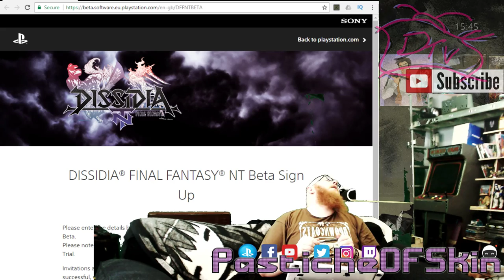NewSpike - FInal Fantasy Dissidia NT BETA SIGNUP now live!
get signed on before AUgust 15th to be in with a chance